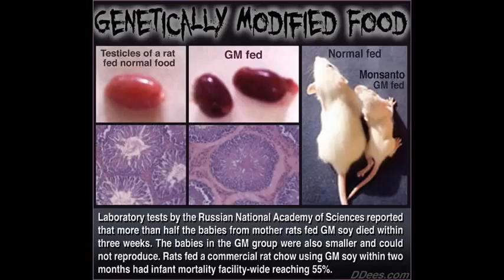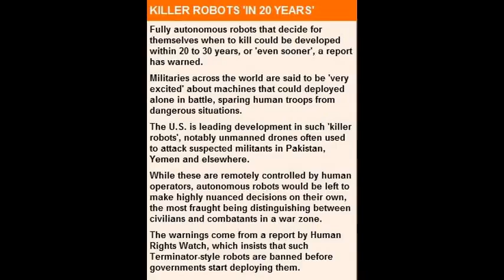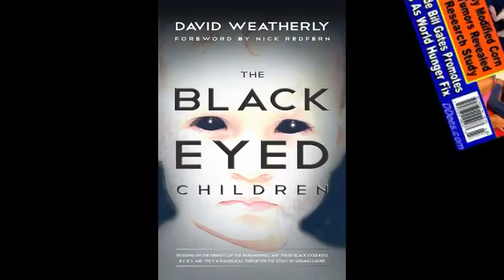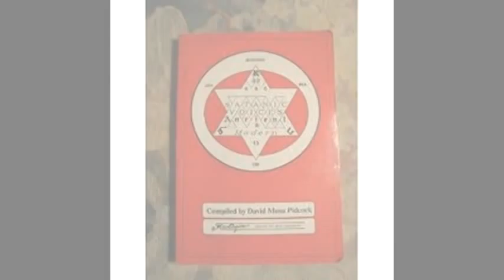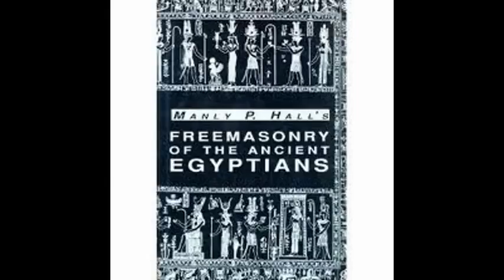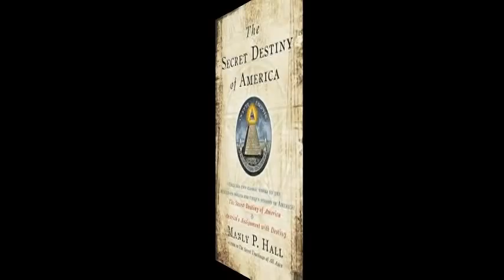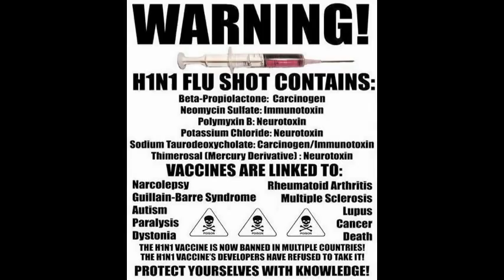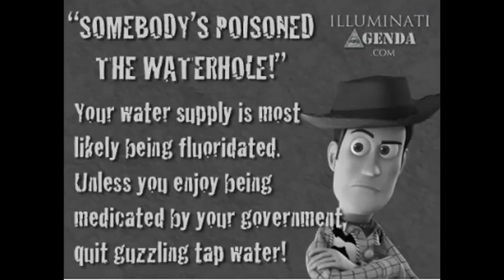Dr Deagle Show 2014/03/12 - Harley Schlanger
J'Accuse. . .!  Open Letter from Lyndon LaRouche to Congress in Washington Times Today

This is the Week!  It's LaRouche vs. Obama!